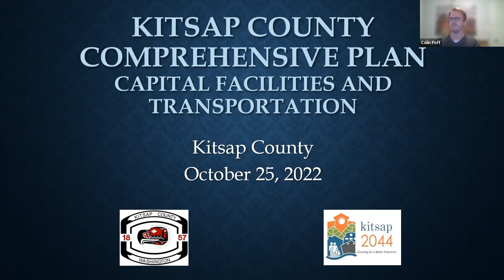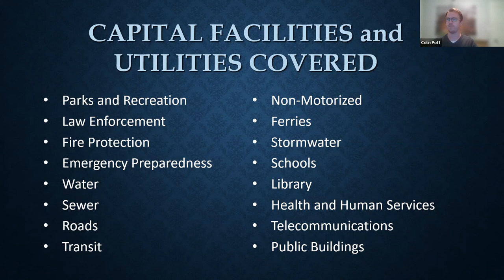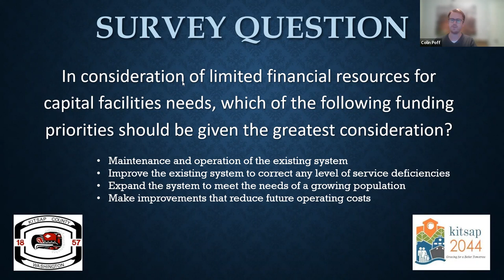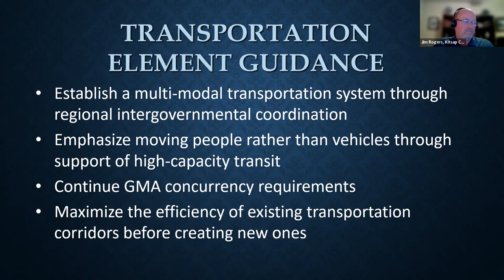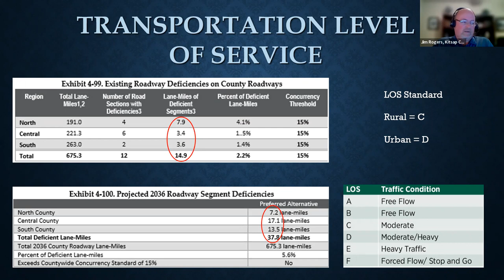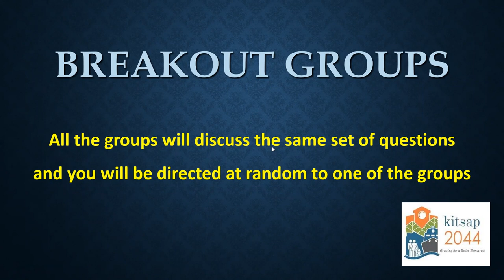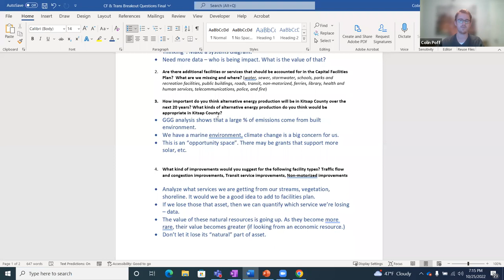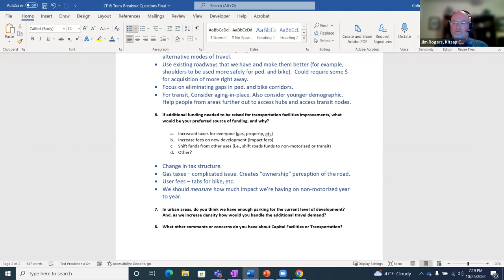Kitsap County Comprehensive Plan - Capital Facilities & Transportation (October 25, 2022)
Kitsap County is updating its Comprehensive Plan to address population and employment growth through 2044. This presentation (held October 25, 2022) gave a brief overview of Capital Facilities and Transportation as they relate to the Comprehensive Plan. Staff then held guided discussion in breakout rooms (not recorded) and reported back to the group the results of the discussions. If you have questions about the presentation or the Comprehensive Plan update in general, please visit kcowa.us/compplan or email staff at .